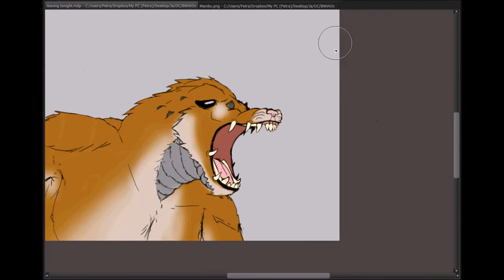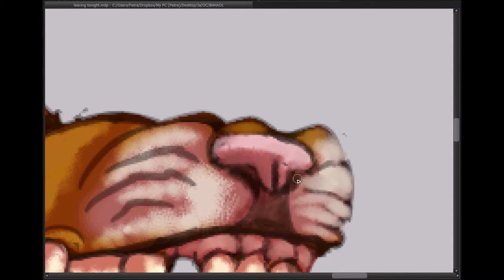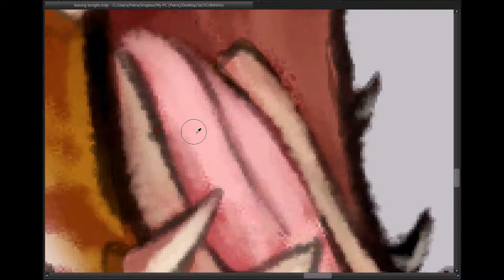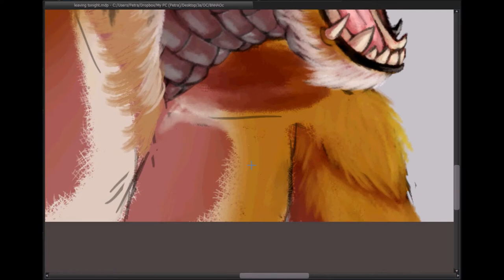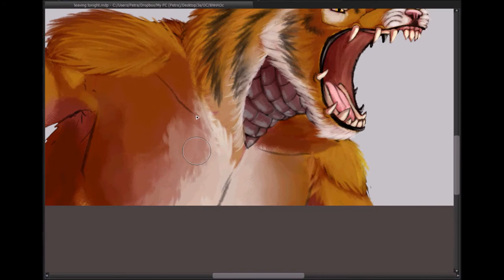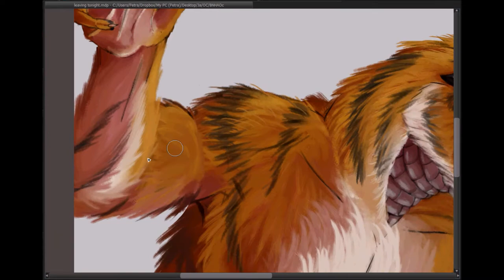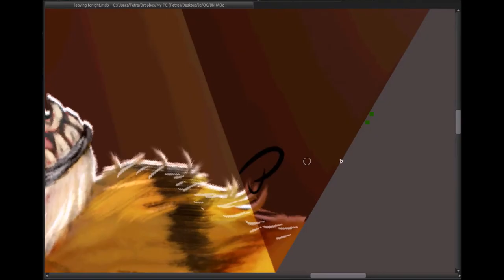Force to be Reckoned [BNHA OC Speedpaint]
Long time no see, lol. Messed up my knee so I finally have a reason to post this. Anyways, this is Torashima Waniko, Tora for short. She is my BNHA OC

Program used: Medibang Paint Pro, Hypercam 2
Hardware: Wacom Intuos Art M